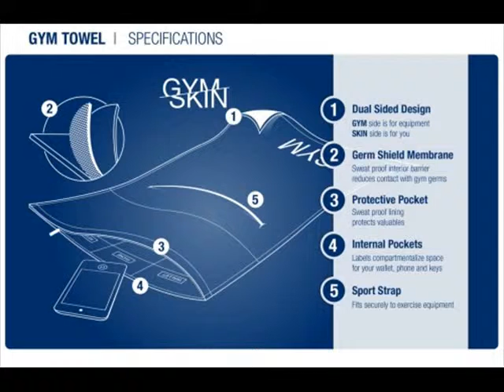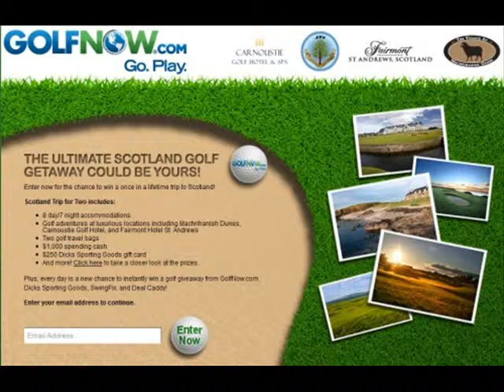The Favorite of Golfing Photos of the day - November 2009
Alot of our favorite Photos from our site